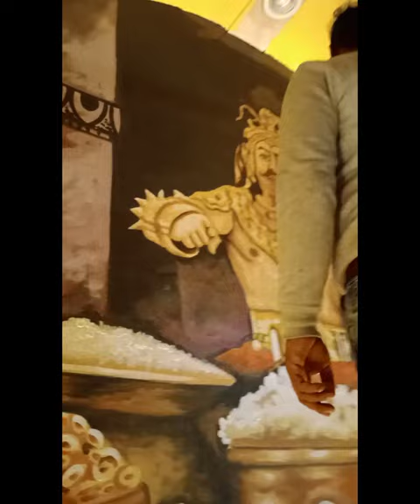wall art in museum#viral